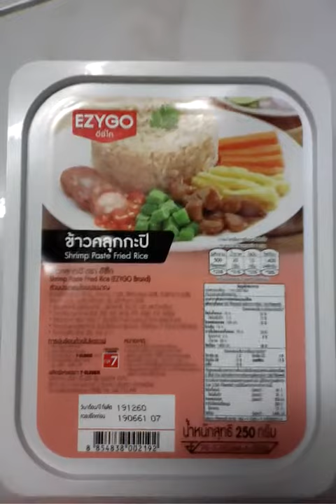ข้าวคลุกกะปิ 45 บาท ร้าน 7-11 เอามาเวฟ